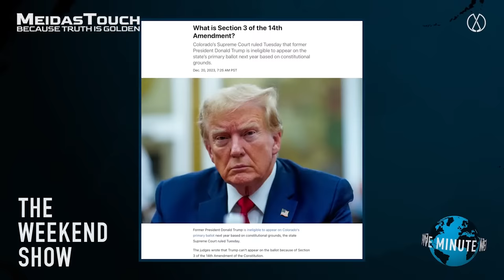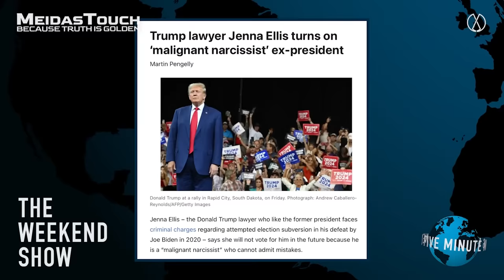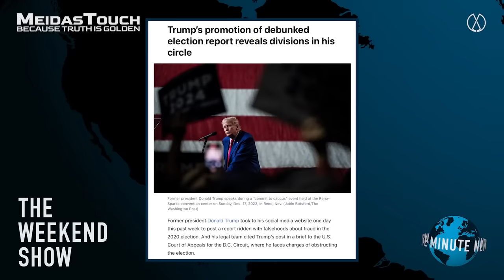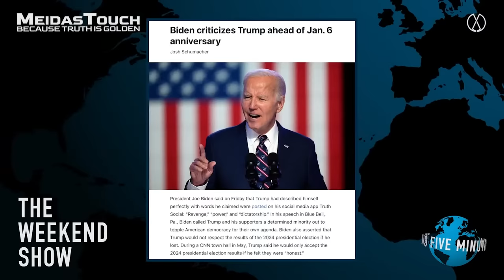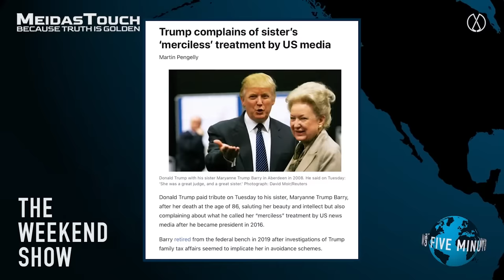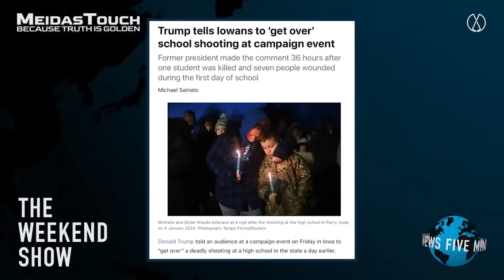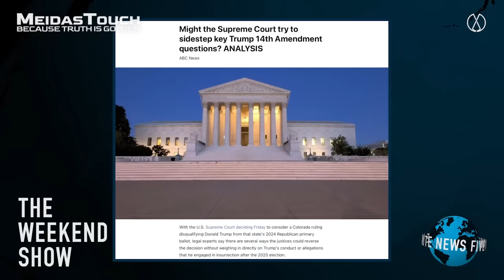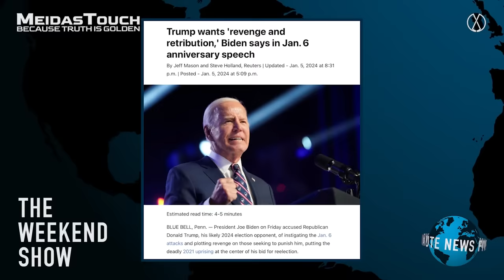LIVE: Top Psychiatrist SOUNDS ALARM on Trump’s Dictator FANTASY | The Weekend Show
To commemorate the 3rd anniversary of the January 6 insurrection, forensic psychiatrist Dr Bandy Lee returns to The Weekend Show to explain how Trump’s mental pathology is still being ignored and why he desires the ‘dictator’ moniker to satisfy his ongoing feeling of emotional emptiness.

Shopify: Shopify: Sign up for a one-dollar per month trial